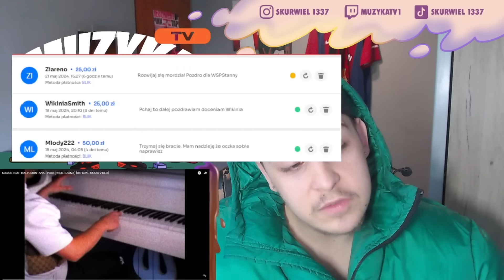KOSIOR FEAT. MALIK MONTANA - PLIKI (PROD. SZAMZ) [OFFICIAL MUSIC VIDEO] (REAKCJA!!!)